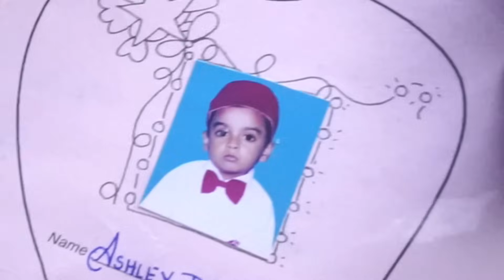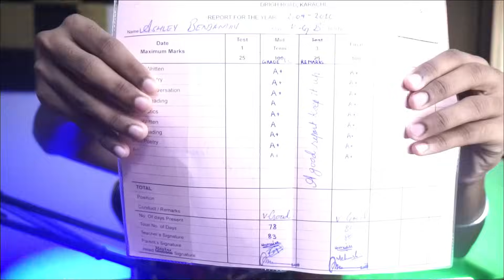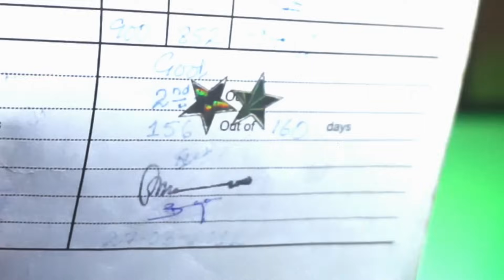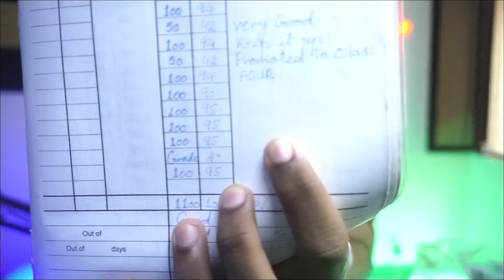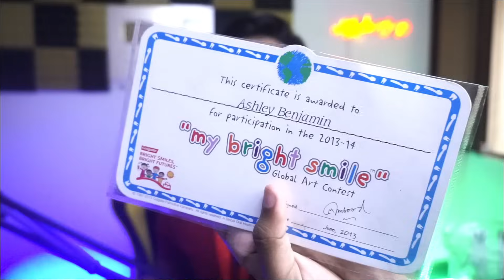Revealing My Exam RESULTS! (Class 1-10th)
today i reveal all my classes' results from class 1 to class 10
idea inspired by @imbixu